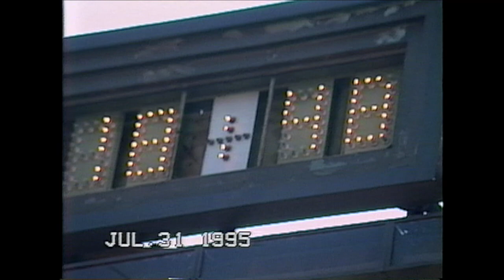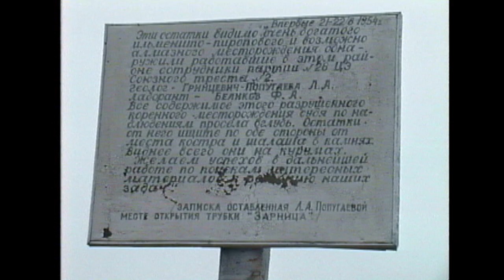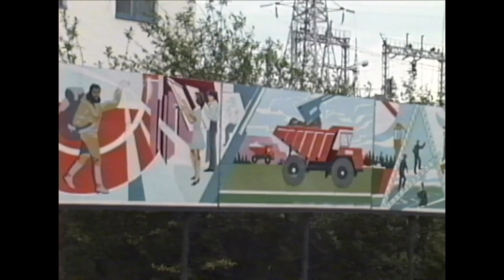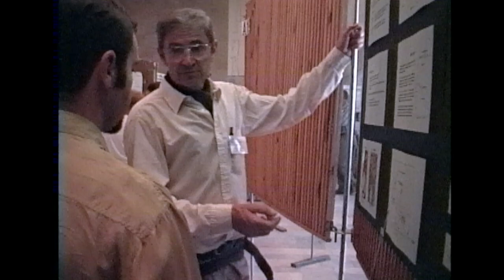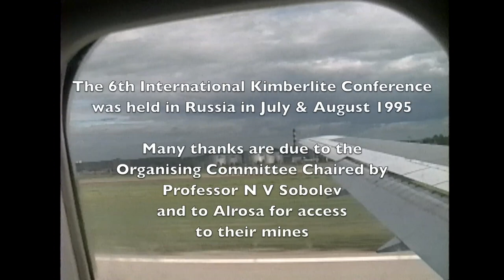The Diamond Mines of Siberia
A record of a geological visit to Siberia in 1995